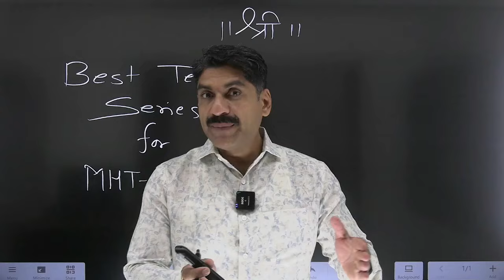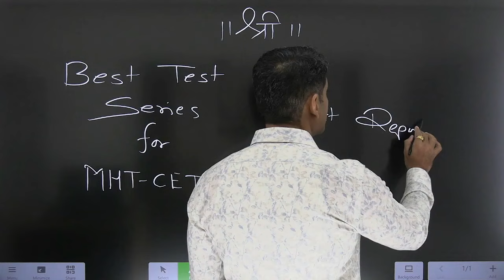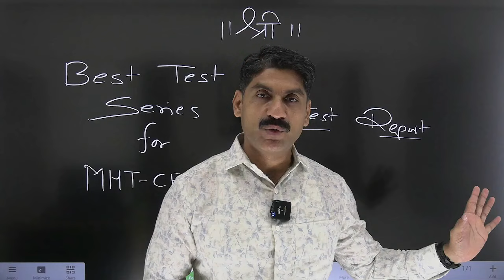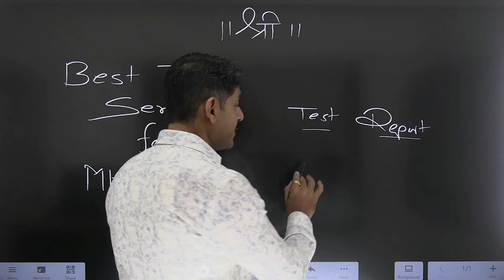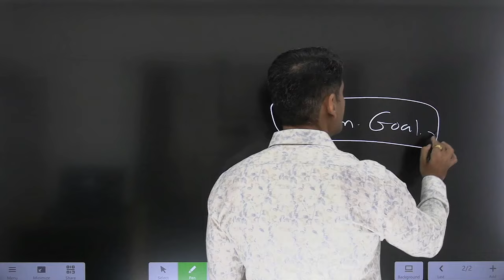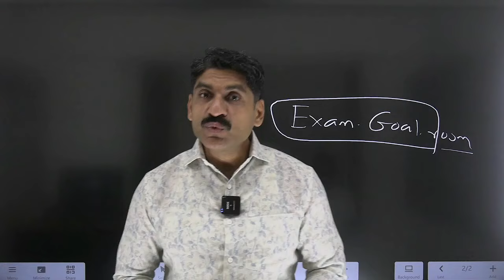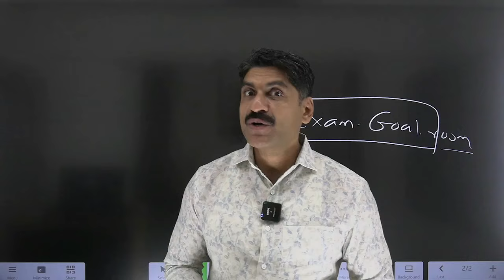Best Test Series For MHT-CET | Sahyadri Tutorials | Mahesh Sir